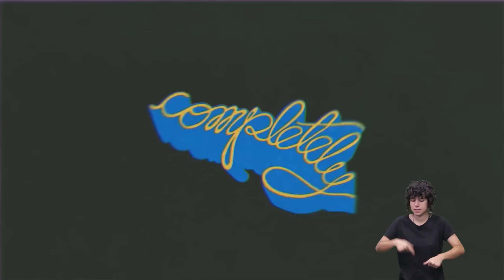VICTOR ROCHA | Entrevista Musical | Suprassumo #6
ROCK, MULHERES E ÁLCOOL FORAM OS INGREDIENTES PARA A CRIAÇÃO DE UMA BANDA DE MÚSICA EM TOTAL SINERGISMO COM A PAIXÃO PELO DESIGN GRÁFICO. COM NOTORIEDADE INTERNACIONAL ALCANÇADA POR EMPENHO EXEMPLAR, O BLACK DRAWING CHALKS CRIOU SEU ESTILO, LIGANDO O GRUNGE AO HARD ROCK, COM PITADAS DE BLUES E OUTROS RITMOS. DA BANDA SURGE O PROJETO BICICLETA SEM FREIO PARA A CRIAÇÃO DE CAMPANHAS VISUAIS BEM HUMORADAS, ORA PSICODÉLICAS. COLOQUE TUDO EM UM LIQUIDIFICADOR E OBTENHA O, ATUALMENTE TATUADOR, VITOR ROCHA, QUEM NOS CONCEDE ENTREVISTA NO ÚLTIMO BLOCO.